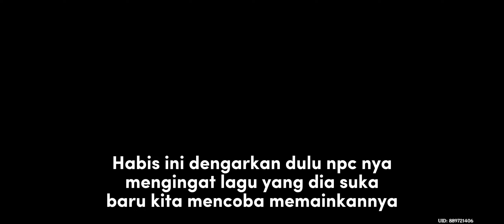Event Itto Memang Mantap - Genshin Impact || Drawming Channel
Oke guys sebelum itu jika penjelasan ku terlalu cepat kalian bisa pause ya videonya, dan untuk lokasi dari ketiga monster yang ada di event itu akan ku taruh link farming nya biar ndak pusing mau kemana untuk farming, btw event ini seru karena ada musik musik yang aku pribadi itu suka banget kayak backsound nya si nahihi furina zhongli terus pas npc nyanyi itu ya lagunya bagus hehe, dan aku nggak sabar besok bakal bertemu lagu apa lagi. Wuoke segitu dulu untuk hari ini dan kita akan bertemu lagi di next video.

🙏🏻 Terimakasih dan sampai jumpa👋🏻